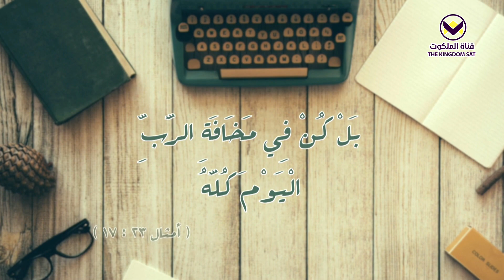23 - الحسد - برنامج زوايا